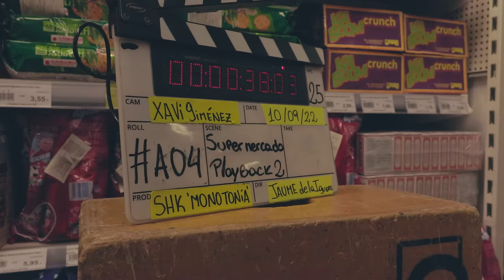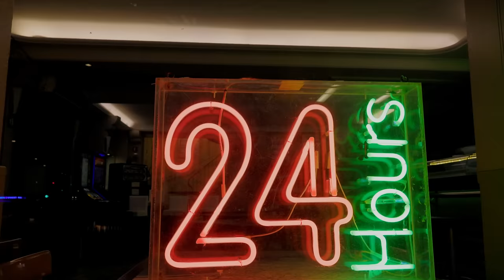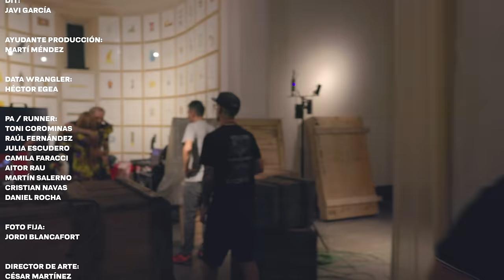Shakira, Ozuna - Monotonía (Official Behind the Scenes Video)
Music Video Directed by Jaume de la Iguana and Shakira
Behind the Scenes Directed by Xavi Menos

Music video by Shakira, Ozuna performing Monotonía (Official Video). (C) 2022 Ace Entertainment S.ar.l. under exclusive license to Sony Music Entertainment US Latin